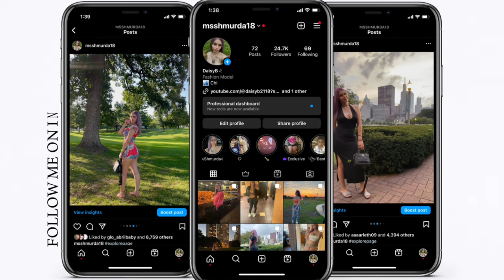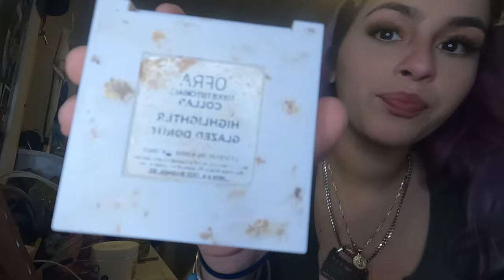STORYTIME : MAN TRIED STEALING MY UNDERWEAR *VIDEO INCLUDED*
tiktik @daisyshmurda